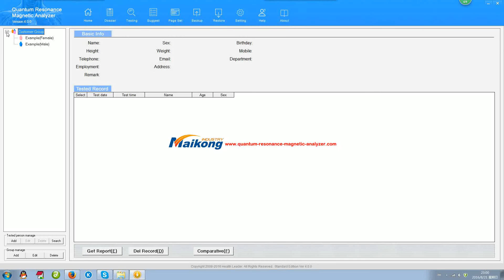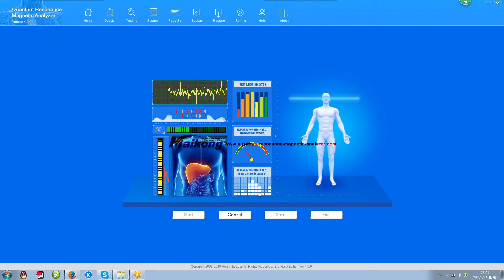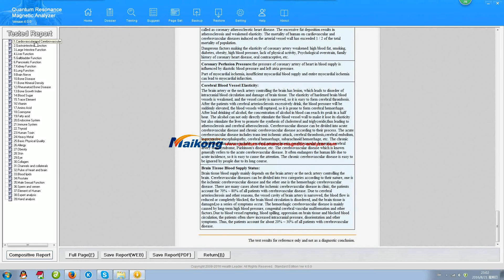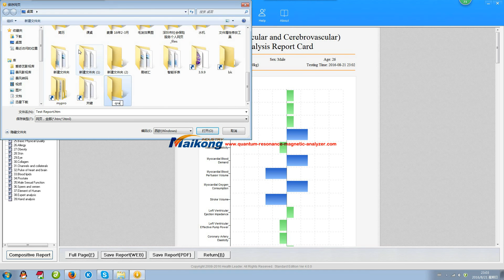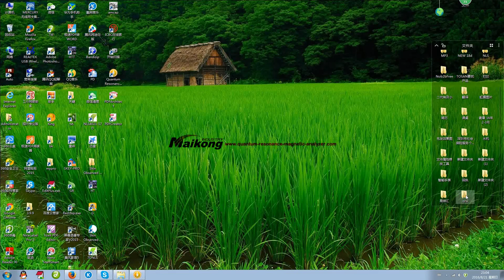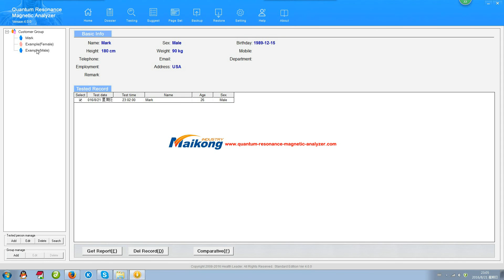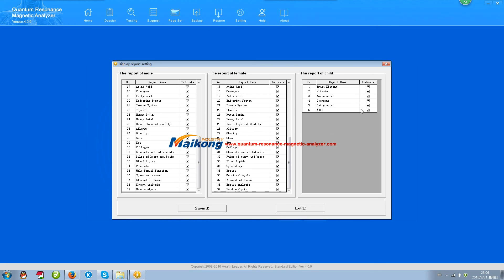how to use the Quantum Resonance Magnetic Analyzer english 4 0 0 version software new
venta de quantum resonance magnetic analyzer,quantum resonance magnetic analyzer with 23 test report,quantum resonance magnetic analyzer work,quantum resonance magnetic analyzer windows 8,quantum resonance magnetic analyzer

website,quantum resonance magnetic analyzer what is,quantum magnetic resonance analyzer where to buy,does quantum resonance magnetic analyzer work,quantum resonance magnetic analyzer youtube,quantum resonance magnetic analyzer

resonance magnetic analyzer 2016,quantum resonance magnetic analyzer 2014,quantum resonance magnetic analyzer 2.1.8,quantum resonance magnetic analyzer 2015,quantum resonance magnetic analyzer 2013,quantum resonance magnetic analyzer

2.3.5,quantum resonance magnetic analyzer 2012,quantum resonance magnetic analyzer 2.9 download,download quantum resonance magnetic analyzer software 2.8.0,quantum resonance magnetic analyzer 3.9.6,quantum resonance magnetic analyzer

3.7.6,quantum resonance magnetic analyzer 3.0.0,quantum resonance magnetic analyzer (3) download,quantum resonance magnetic analyzer 3,quantum resonance magnetic analyzer 3.7.2,quantum resonance magnetic analyzer 3.7,quantum resonance

magnetic analyzer 4g,quantum resonance magnetic analyzer 41 reports,quantum resonance magnetic analyser 41 reports,quantum resonance magnetic analyzer software for mac,quantum resonance magnetic analyzer software for windows 8,quantum